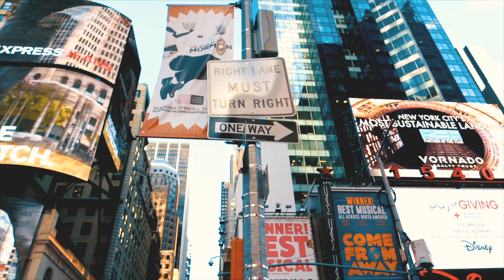New York in 1 Minute! (2017) 4k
Visited New York in summer of 2017. Visited Empire State Building, Brooklyn Bridge, Times square, Central Park, The Statue of Liberty, The Metropolitan Museum of Art , The 9/11 Memorial and Museum, Rockefeller Center, Grand Central Terminal, Intrepid Sea, Air & Space Museum and etc all in 24 hours. It was really hard to put everything in a 1 minute video :D

Captured by DJI OSMO+ in FCPX

Legal:
Any kind of usage of my videos/footage without permission is strictly prohibited. Violates will be served DMCA Takedown Notice.